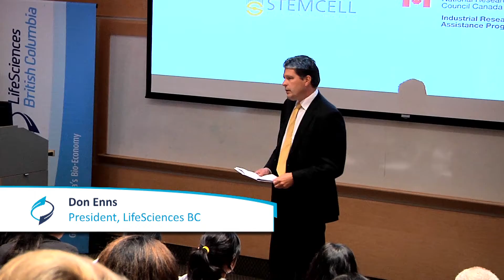LifeSciences BC - National Biotechnology Week Launch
VoVo Productions 2010

Information

LifeSciences BC and Genome BC Announce the Launch of National Biotechnology Week in British Columbia:

LifeSciences British Columbia and Genome British Columbia are pleased to be the official provincial launch partners for the annual National Biotechnology Week which kicks off this week, running from September 17th to 24th.

National Biotechnology Week is an annual celebration that takes place across Canada and celebrates the imagination and innovation of Canadian scientists and entrepreneurs. Spanning every region of the country, over 4000 participants will take part in educational events, meet leading Canadian biotech companies, and see how biotechnology is vital to the economy and future of society. LifeSciences BC is proud to lead BC's participation in the program annually.

This year, provincial associations across Canada are partnering with their respective Genome Centres for a series of launch events across the country. This new national partnership with Canada's network of Genome Centres celebrates the 10th anniversary of the draft human genome sequence and the important links between genomics, biotech and the broader economy. In British Columbia, LifeSciences BC and Genome BC will co-host the official launch of National Biotech Week on Thursday, September 16, 2010 in conjunction with the launch of the sanofi-aventis BioTalent Challenge -- an annual program, aimed at bringing high-school students together with local research and industry leaders.

The day-long event targets students in grades nine through twelve and will include a screening of the winning video of the inaugural Gene Screen BC competition (a joint initiative by Genome BC and the BC Clinical Genetics Network) followed by a lecture on biomarkers as an application of genomics by Norma Biln, President and CEO of Augurex Life Sciences Corp. and Board Member of BioTalent Canada. Students will later participate in lab tours and interactive activities at the BC Cancer Agency's Research Centre, including its Terry Fox Laboratory and the Michael Smith Genome Sciences Centre.

Don Enns, President of LifeSciences BC and Director of Genome BC commented, "LifeSciences BC and Genome BC are pleased to come together for this year's launch which will celebrate and promote science education. Supporting these types of educational opportunities is core to the activities of both LSBC and Genome BC, and critical to ensuring we have the talent to continue growing the knowledge-based bio-economy for generations to come, here in BC and across Canada."

"Engaging students in innovative and hands-on education programs such as the BioTalent Challenge and Gene Screen BC helps students understand the significance of the science in a way that is accessible and exciting," says Dr. Alan Winter, President and Chief Executive Officer of Genome BC. "The impact and application of genomics and all life sciences in this century will be profound and far-reaching and we believe it is important that as a society we understand it."

All interested parties are invited to attend the National Biotech Week Launch on Sept. 16th, and all events occurring over the course of the week. For a full calendar of local National Biotech Week events and registration information, please visit LifeSciences BC